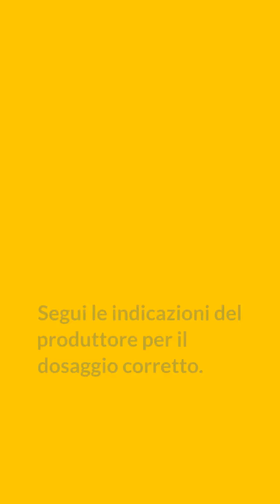Maca: scopri tutti i Benefici e le Proprietà della Maca per la Salute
La maca (Lepidium meyenii) è una radice dai numerosi benefici e molteplici proprietà  appartenente alla famiglia delle Brassicaceae ed è originaria delle regioni montuose del Perù. Questa pianta ha guadagnato popolarità negli ultimi anni per i suoi potenziali benefici per la salute. Ecco alcuni dei principali benefici e proprietà della maca:
Aumento dell'energia: La maca è spesso utilizzata per aumentare l'energia e combattere la stanchezza. Molti individui la usano come un tonico naturale.
Regolazione ormonale: La maca è nota per avere un effetto equilibrante sul sistema endocrino, il che può aiutare a regolare l'equilibrio ormonale, in particolare nelle donne, migliorando i sintomi della sindrome premestruale (PMS) e della menopausa.
Aumento della libido: La maca è considerata un afrodisiaco naturale ed è spesso utilizzata per aumentare la libido e migliorare le prestazioni sessuali.
Fertilità: Alcuni studi suggeriscono che la maca possa migliorare la fertilità maschile aumentando la quantità e la motilità degli spermatozoi.
Sostegno al sistema immunitario: Gli antiossidanti presenti nella maca aiutano a rafforzare il sistema immunitario, rendendo il corpo più resistente alle infezioni.
Adattogeno: La maca è considerata un adattogeno, il che significa che può aiutare il corpo a gestire lo stress e adattarsi alle situazioni stressanti.
Sostegno alla salute cerebrale: Alcune ricerche suggeriscono che la maca possa migliorare le funzioni cognitive, tra cui la memoria e la concentrazione.
Riduzione della depressione: L'uso della maca è stato associato a una riduzione dei sintomi di depressione e ansia.
Antiossidante: Gli antiossidanti nella maca contribuiscono a combattere i danni dei radicali liberi e a ritardare l'invecchiamento cellulare.
Sostegno alle ghiandole surrenali: La maca può contribuire a sostenere la salute delle ghiandole surrenali, che sono coinvolte nella risposta allo stress.
Benefico per la salute ossea: La maca è una buona fonte di calcio e può contribuire a migliorare la salute delle ossa.
Sostegno alla digestione: La maca può aiutare a migliorare la digestione e prevenire problemi gastrointestinali come la stitichezza.
La maca è disponibile in diverse forme, tra cui polvere, capsule e estratti liquidi. È importante notare che i benefici della maca possono variare da persona a persona, e l'uso di questa radice a scopo terapeutico dovrebbe essere discusso con un professionista della salute, specialmente se si stanno assumendo farmaci o si hanno condizioni mediche specifiche. Come con qualsiasi integratore alimentare, è importante rispettare le dosi consigliate.